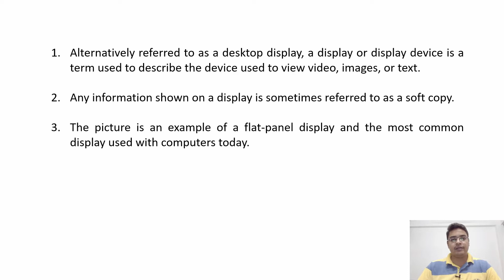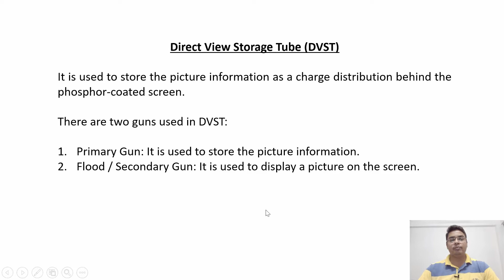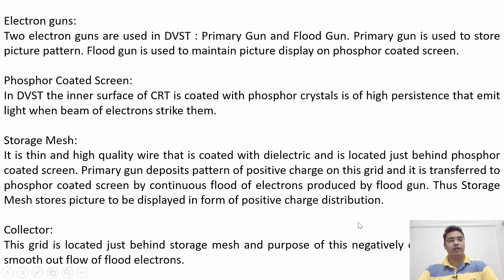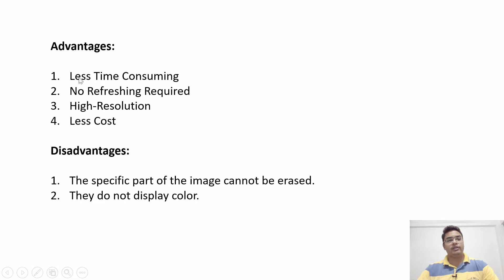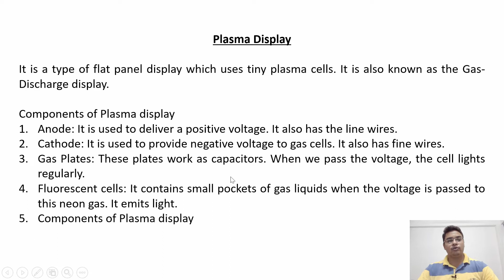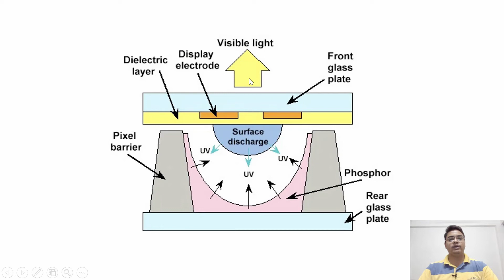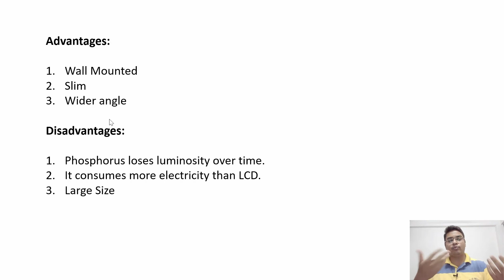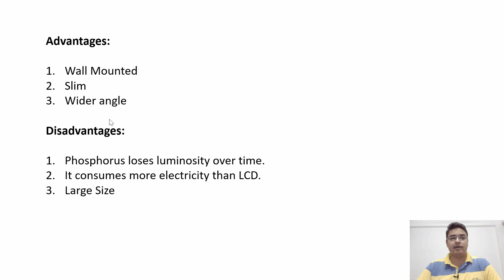Direct View Storage Tube (DVST) and Plasma Display [Hindi] | Advantages & Disadvantages - #21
Learn about DVST and Plasma display types in computer, their working, advantages, and disadvantages in Hindi.